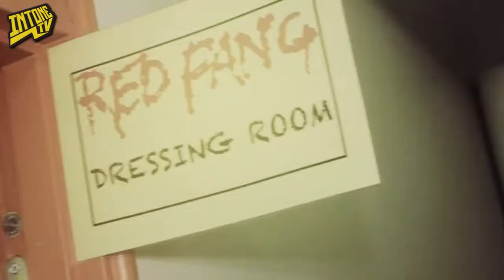Gonzo´68:Red Fang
You know that cool parent that your friends had? Go with us on a journey into modern music - generation ´68 is holding the microphone!This episode: Jakki and Red Fang.